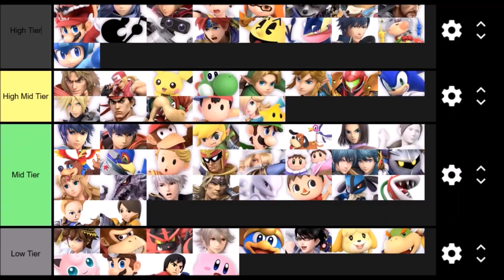The Croc is unlocked! A King K. Rool Montage: Super Smash Bros Ultimate